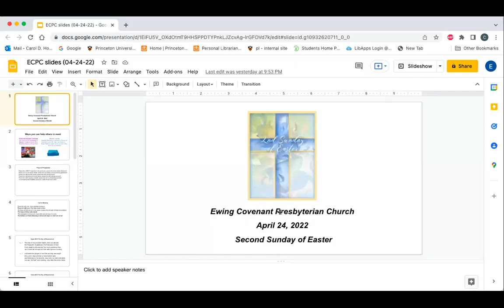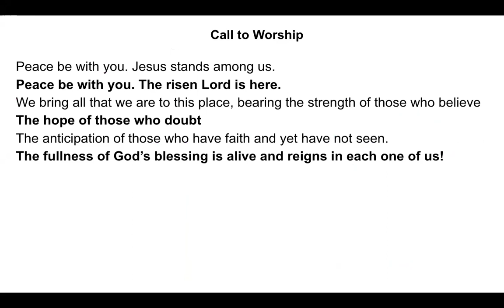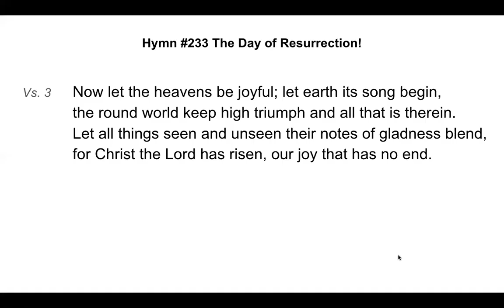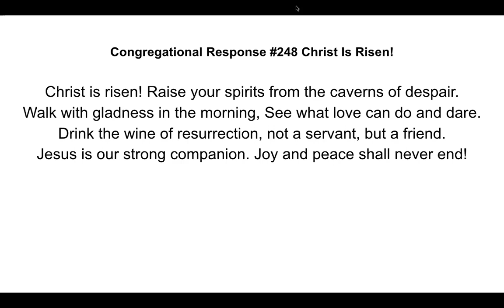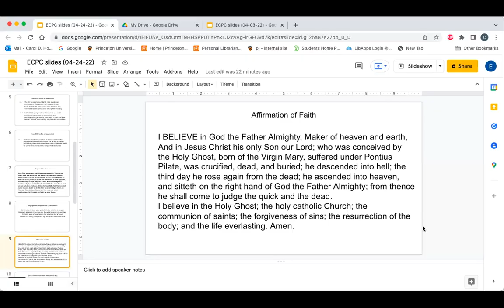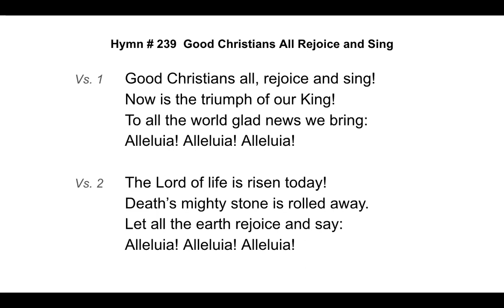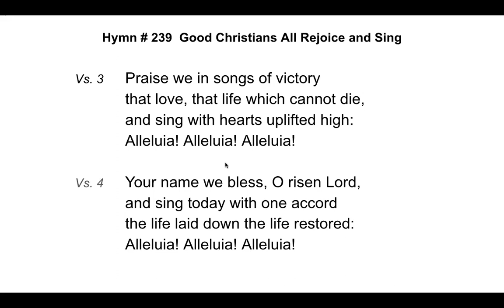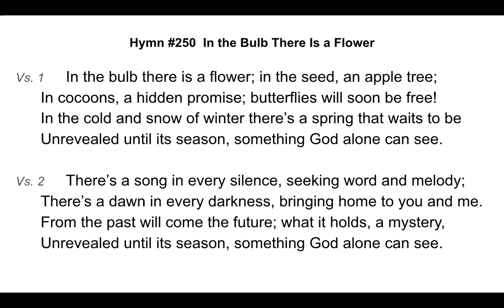Ewing Covenant Presbyterian Church Service 4/22/2022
Enjoy the Sunday morning service from April 22, 2022